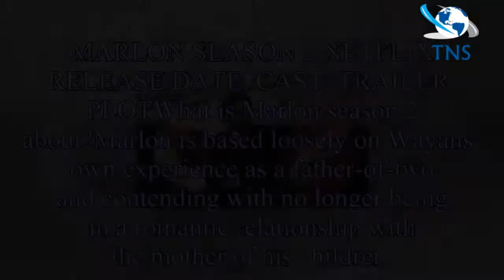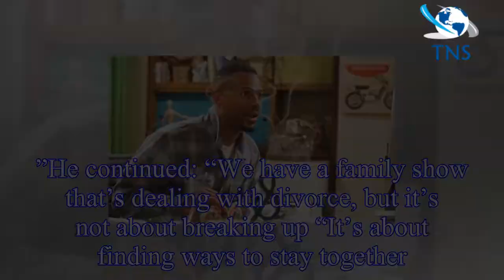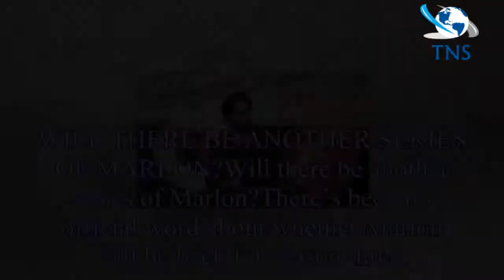Marlon season 2 streaming: How to watch Marlon online and download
Season two will be released on Netflix on Wednesday, August 22.
Netflix will be making all 10 episodes from the second season available to watch in one go on the platform.
Marlon season two has alre